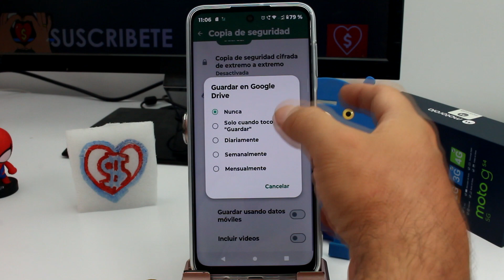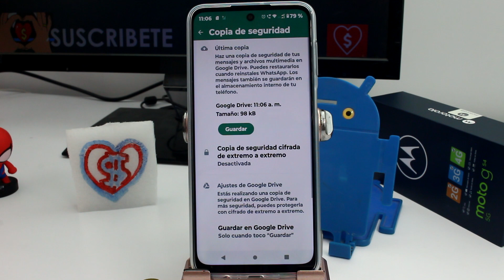Cómo se hace la copia de seguridad de WhatsApp Motorola Moto G54 5G, G84, G73, G53, y Edge 40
Cómo Realizar Copia de Seguridad en WhatsApp para Motorola MOTO G54 5G, G84, G73, G53 y Edge 40: En el mundo de la tecnología móvil, la importancia de realizar copias de seguridad de datos críticos como los mensajes de WhatsApp no puede subestimarse. Este video te llevará a través de un proceso detallado sobre cómo realizar la copia de seguridad en dispositivos Motorola MOTO G54 5G, G84, G73, G53 y Edge 40. Accede a la configuración de WhatsApp, selecciona la opción de copia de seguridad y elige la frecuencia de respaldo que se adapte a tus necesidades.

Guía Completa de Copia de Seguridad de WhatsApp en Motorola MOTO G54 5G, G84, G73, G53 y Edge 40: En el segundo paso, exploraremos funciones avanzadas para asegurarnos de que la copia de seguridad sea completa y segura. Desmitificaremos las opciones de almacenamiento en la nube y almacenamiento local, asegurándonos de que tu valiosa información esté resguardada. Al llevar a cabo esta tarea, no solo te aseguras de no perder datos esenciales, sino que también garantizas una transición fluida entre dispositivos.

Secretos Revelados: Copia de Seguridad de WhatsApp en Motorola MOTO G54 5G, G84, G73, G53 y Edge 40: Las ventajas de realizar copias de seguridad periódicas son abundantes. Al mantener tus mensajes, fotos y archivos multimedia a salvo, evitas la pérdida de datos críticos en caso de pérdida o daño del dispositivo. Además, al cambiar o actualizar tu dispositivo Motorola, la restauración de datos desde una copia de seguridad simplifica el proceso de transferencia, ahorrándote tiempo y esfuerzo.

Si encuentras valiosa esta guía sobre copias de seguridad de WhatsApp para tu Motorola MOTO G54 5G, G84, G73, G53 o Edge 40, te invito a suscribirte a mi canal de YouTube. ¡Juntos, podemos seguir explorando el fascinante mundo de la tecnología móvil y asegurarnos de que tus datos estén siempre protegidos!